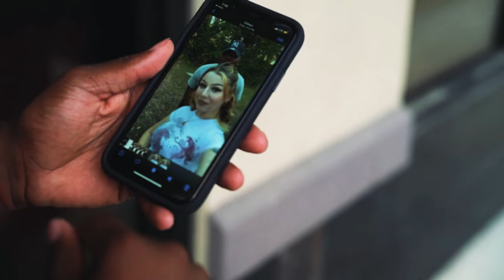Jayse - Truth (Official Video)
Jayse’s Music is on all platforms but here are a few links to the most common: